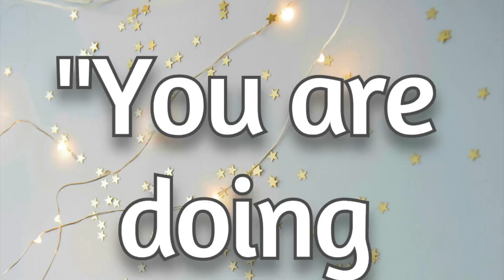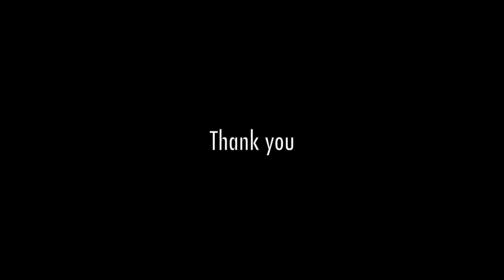✨Maya Uncut ✨ ~ Out-of-Body Experiences & How to know if someone is bad for you.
What does it feel like to re-enter your body after an Out of Body Experience (OBE)? What makes an OBE different from a near death experience (NDE)? How can you tell if a given person if good or bad for you? We discuss these questions and more!

💖🥰 I'm on a mission to bring you life transforming information from The Spirit World!! 🔮🪽

Thank you all for being a part of our community! I am delighted that you are here.